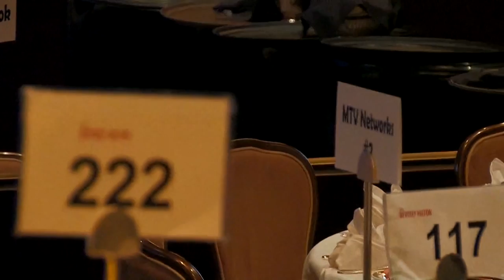thinkLA Entertainment Marketing - Peter Guber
As founder and CEO of Mandalay Entertainment, the visionary multimedia venture spanning movies, TV, sports, and new media, Peter Guber is among the most successful executives and entrepreneurs in the entertainment and communications industries. Films he personally produced or executive produced - including Rain Man, Batman, The Color Purple, Midnight Express, Gorillas in the Mist, The Witches of Eastwick, Missing, and Flashdance - have resonated with audiences all over the world, earning over $3 billion worldwide and garnering more than 50 Academy Award nominations. To book now